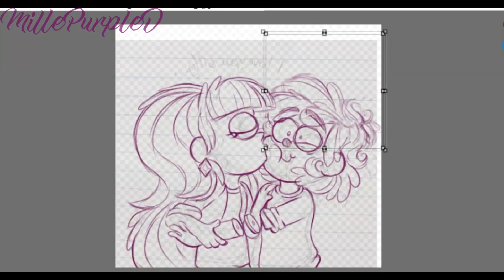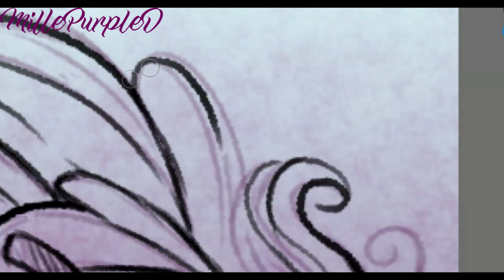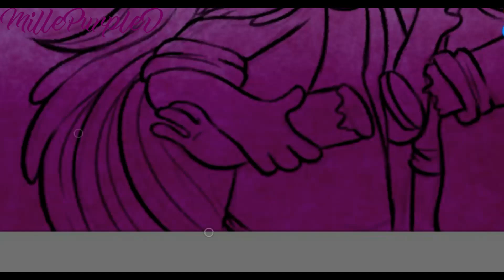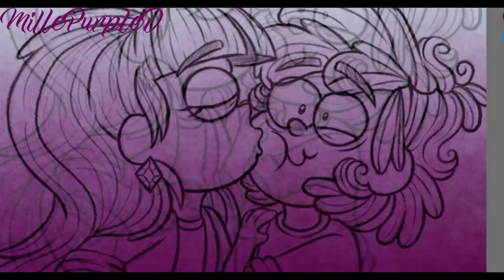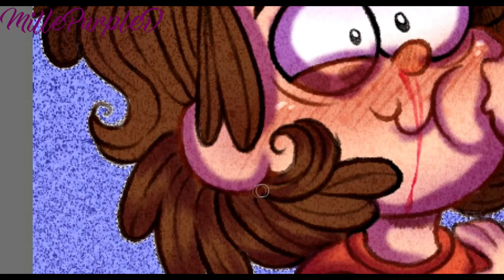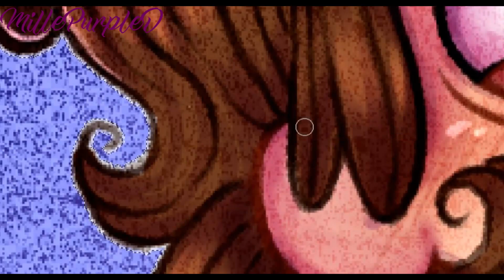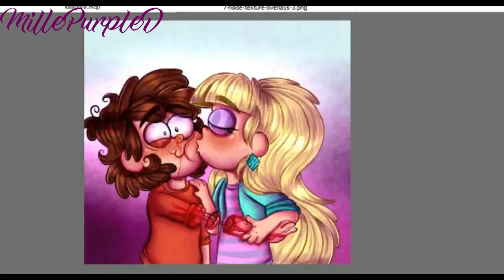[GORE]- Is just a Kiss... (Dipcifica SpeedPaint)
I love Dipcifica, Duh, and this is not new. I did this, guess what? For The GORETOBER! Yes! Last week I made seven gore drawings of my favorite couple in all the universes!
''So.. Do you do a gore drawing of a Gravity Falls ship?'' YES! Man, I do gore of everything that I like!
My dipcifica drawings are not good in views here but I like to share  even so.